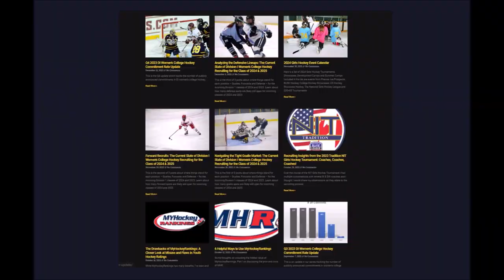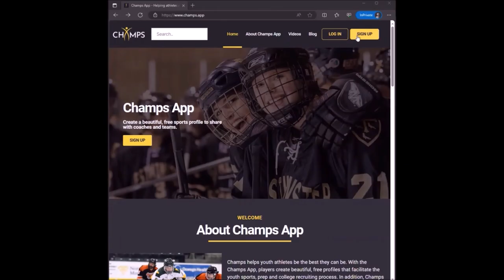Episode 86: Dr. Colleen Hacker – Six-Time Olympic Mental Performance Coach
On this episode we talk with Dr. Colleen Hacker, who is a professor of sport and performance psychology at Pacific Lutheran University in Tacoma Washington. In addition, Dr Hacker has been a mental performance coach at the professional, international and Olympic level for far too many athletes, teams and leagues for me to list – BUT - they do include the US Women’s National Soccer Team that won the 1996 gold medal team and the 1999 world cup.  She was also the US Women’s Hockey Team’s Mental Skills coach from 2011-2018 and won 2 Olympic medals including gold in the 2018 Pyong Chang games. Her most recent book go into detail on what it takes to perform at the highest levels and provides specific competencies, tools and examples to be the best you can be.

You can follow Dr. Hacker on Twitter:  @DrColleenHacker

Buy Dr. Hacker’s book “Achieving Excellence: Mastering Mindset for Peak Performance in Sport and Life” on Amazon

To learn more about minor hockey development and recruiting for both girls and boys, visit the Champs App

Create a free, beautiful Champs Hockey Profile to help with college or prep school recruiting
With Champs App profile you can:
•         Share highlight videos, statistics and coach information
•         Add a player’s playing history (teams, coaches, level of play) and upcoming games schedule
•         Share personal, student and athletic profile information
•         Invite and connect with coaches, players and teammates
Once you create your profile, you will have a personalized link to share with coaches and teams.
Or you can connect directly with coaches on Champs App.  Here is a list of college and team coaches already using Champs App
You can view sample profiles here:  Women’s: Cammie Knight  and Men’s: Wayne Crosby